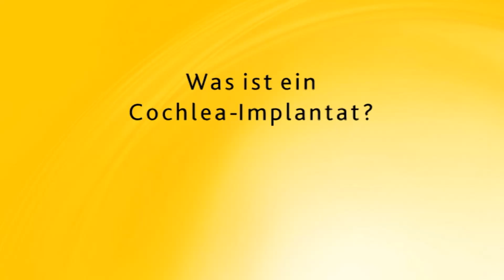Was ist ein Cochlea-Implantat?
Für wen ein Cochlea-Implantat in Frage kommt (1/7)
Dr. med. Sonja Bramlage, Fachärztin für Hals-, Nasen- und Ohrenheilkunde, Mülheim an der Ruhr
Aus der Reihe: Experten beantworten häufig gestellte Fragen zum Cochlea-Implantat